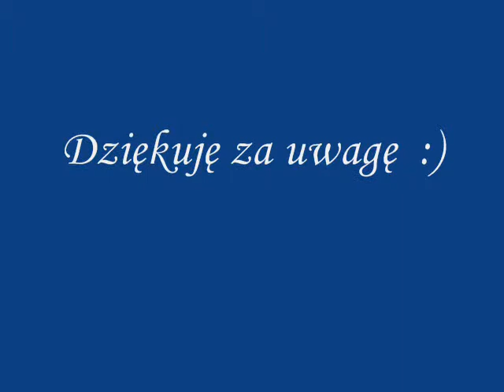Bskid Żegocina vs Agrokom cz. II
Mecz XIV kolejki PLHPN Bochnia